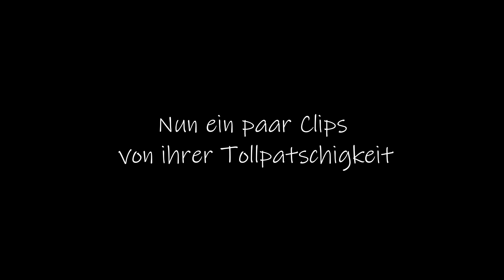Amia kann keine Kinder mehr kriegen | Katzen Video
Wir haben Mia die weiblichkeit entfernt und hier ist ein Video wie sie mir die letzten paar Tagen mit ihrer niedlichkeit auf die Nüsse ging

*.･ﾟ✧°*･ﾟ･°*.°*:.･ﾟ*✧: °

*.･ﾟ✧°*･ﾟ･°*.°*:.･ﾟ*✧: °